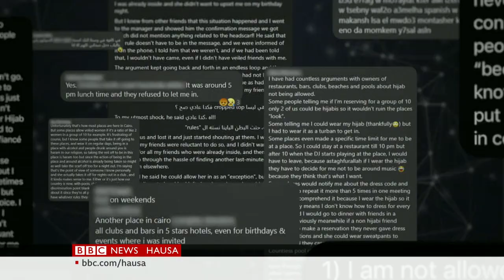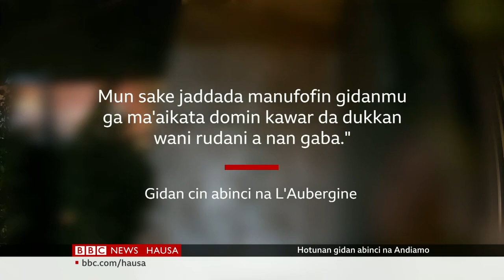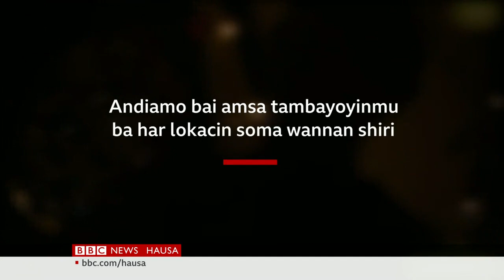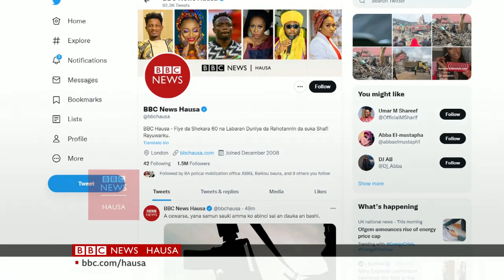Saliyo: Zanga zangar kin jinin gwamnati sakamakon tsadar rayuwa --Labaran Talabijin na 26/08/2022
00:00 -Kanun Labarai
00:47 -Zanga zangar matsin rayuwa a Saliyo
04:24 -Wasu labaran
05:20 -Wariyar da mata masu hijabi ke fuskanta a Masar